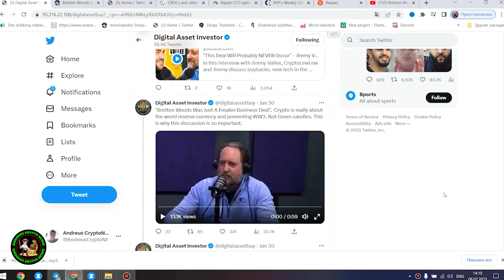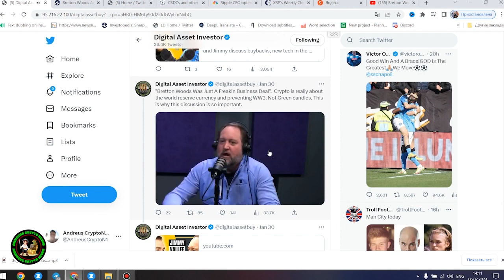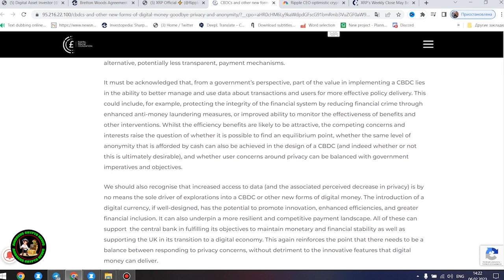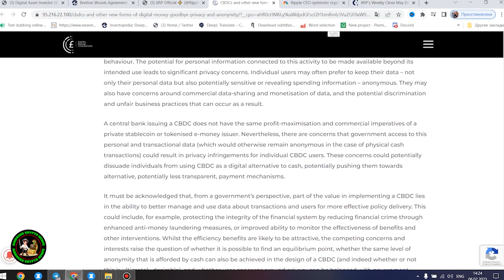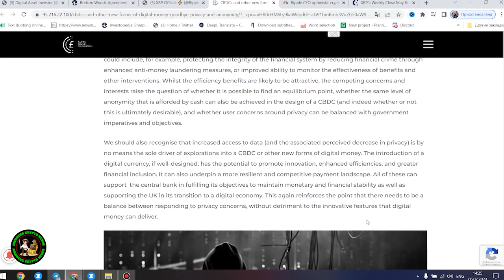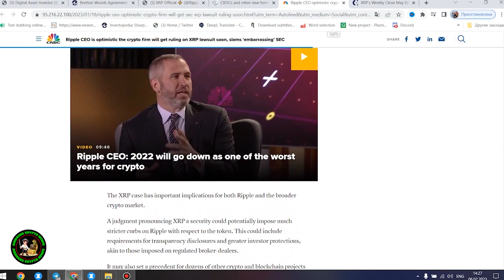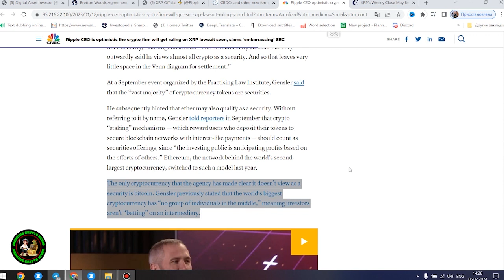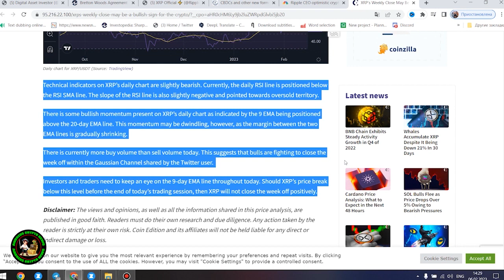ATTENTION! RIPPLE IS ABOUT TO EXPLODE!?